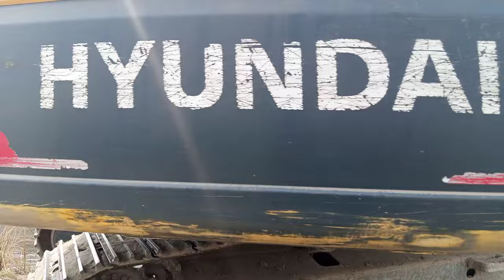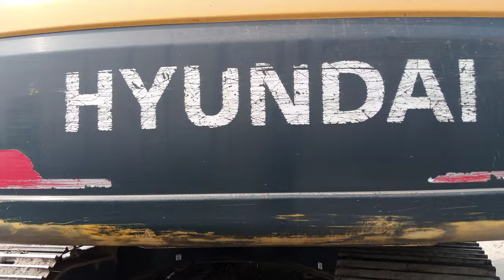catorpillar exactor work/excavator work/Crane is cleaning the rills/big crane👇🌿👇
caterpillar exactor work
crane work
amazing exavator at work
heavy machines
bulldozars in action
heavy lifts
heavy work
difficult work
difficult driving
crane is doing a lot of drainage
excavator is doing a lot of drainage
crane is cleaning the slope
excavator is cleaning the slope
crane is cleaning the rills
excavator is cleaning the rills
agriculture work
excavator is loading the trolley
aoa viewers
village Tractors all Machines chennel one of the best chennel for the world